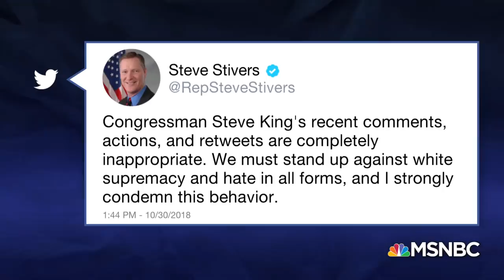Could Representative Steve King Lose His Seat In 7 Days? | The Last Word | MSNBC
Rep. Steve King is statistically tied with his Democratic challenger after his recent controversial comments were condemned by the chair of the NRCC. David Jolly: "If you're having to condemn white supremacy, you're losing the debate." Lawrence discusses with Rep. Eric Swalwell, who has campaigned with J.D. Scholten.